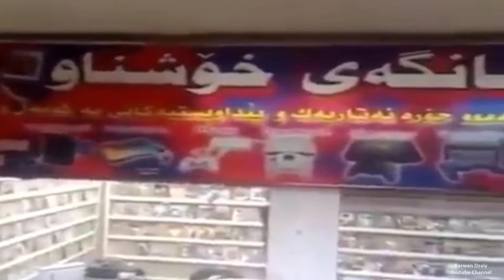Bazari Dalalxani Hawler(Salani Nawadakan) _Clip | بازاری ده‌لالخانه‌ی هه‌ولێر